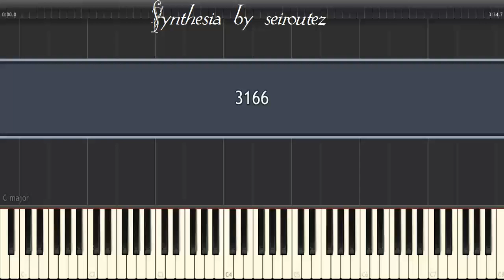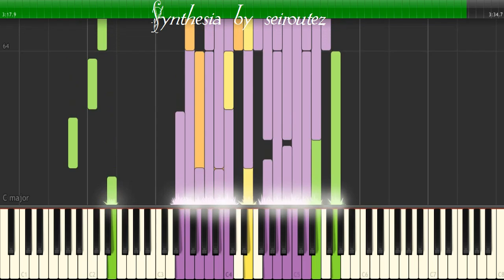[Synthesia][MIDI] 3166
[Synthesia][MIDI]